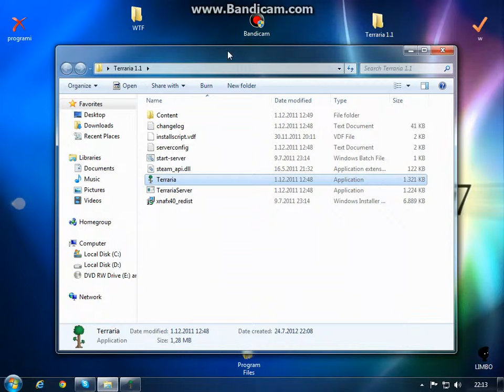let's play:terraria,ZOMBIES!!!!!!!-part 2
my part 2 lets play terraria (season 1)
I hope You enjoy in it
XD tnx for waching :D

oh, yeah, i will uploding my prototipe 2 videos soon!!

P.S:say in comment wich lets play you wont ;D
soones prototipe 2 comes on the pirate bar(tpb) i'il download it ;D